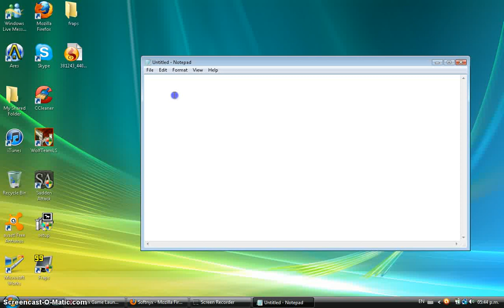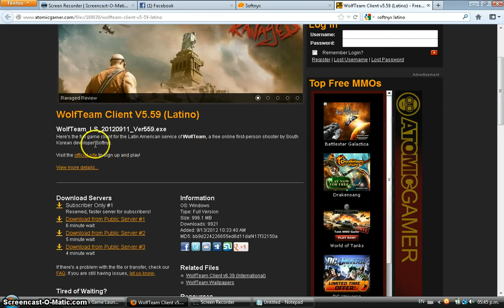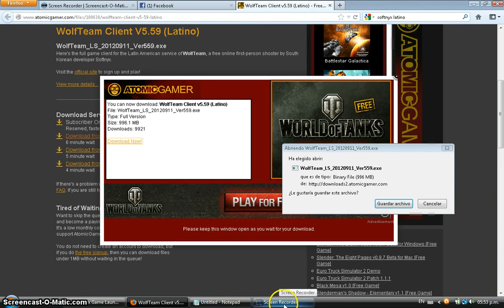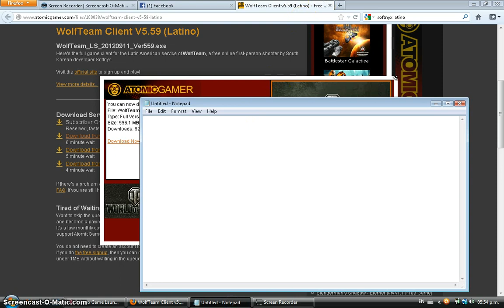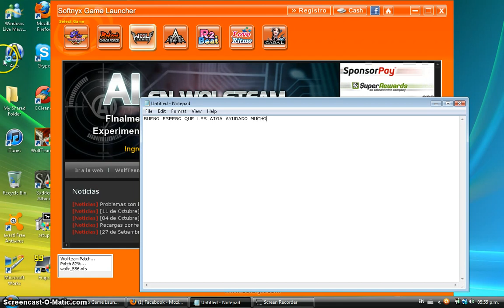tutorial como descargar wolfteam latino